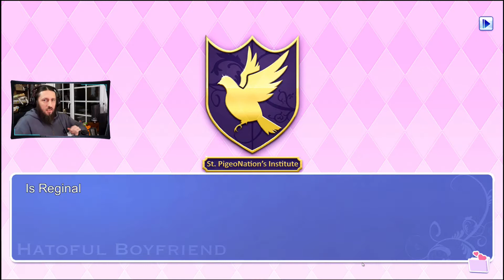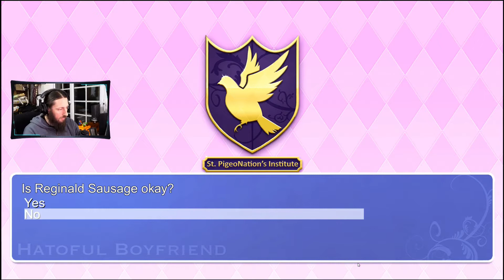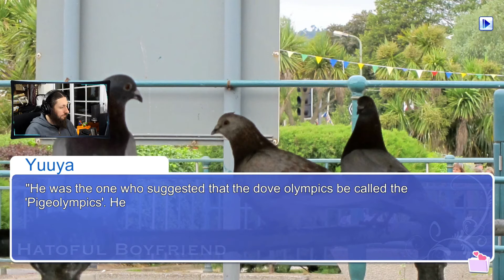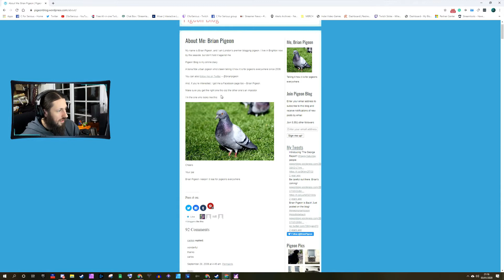CforSuffering - Hatoful Boyfriend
Welcome to the first video from my new CforSuffering series!